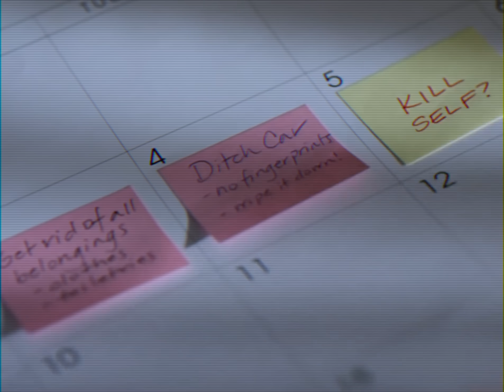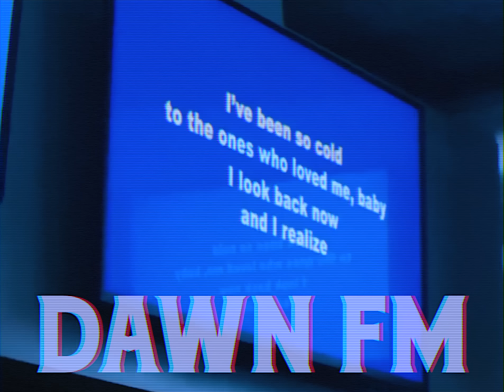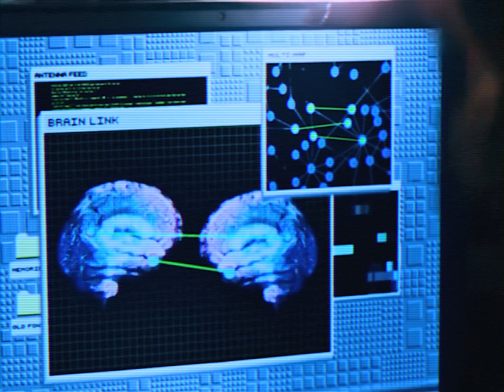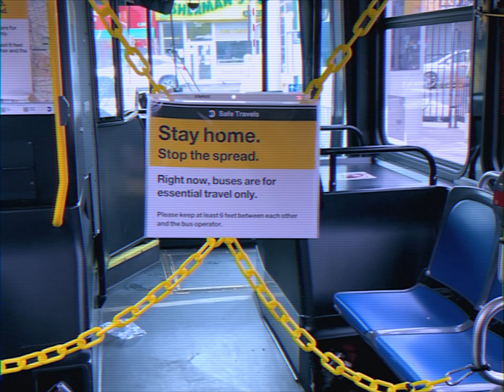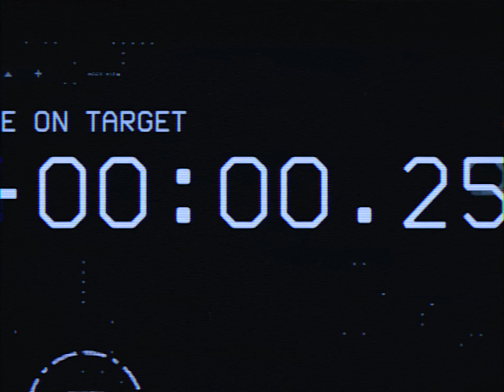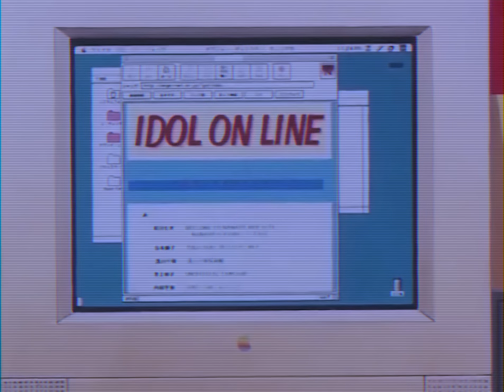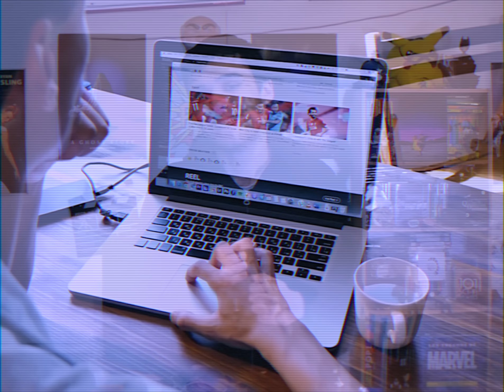Le meilleur et le pire de 2022... (polémiques, succès etc.)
Hey salut à tous et bienvenue dans cette nouvelle vidéo où on va parler de l'année 2022 qui vient de s'écouler et revenir sur les films, séries, albums et évènements qui ont marqué cette année !

00:00 : Introduction
02:00 : Les éléments marquants de 2022
11:00 : Le retour à la normal
14:15 : La tentation panique